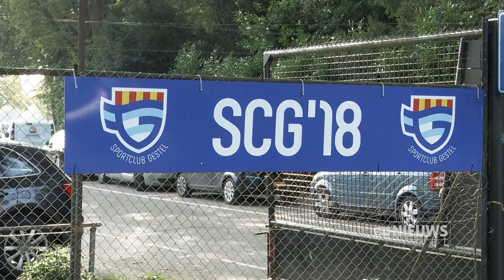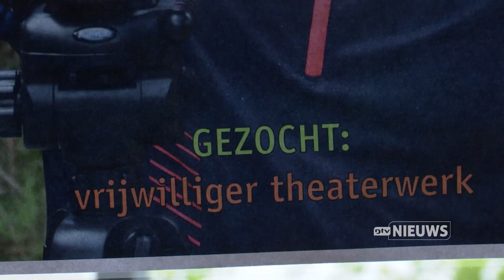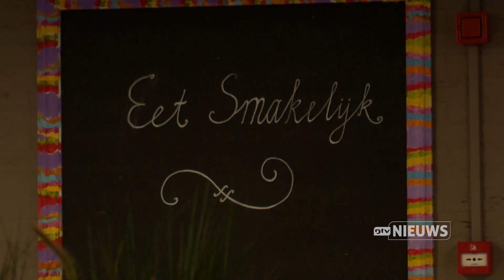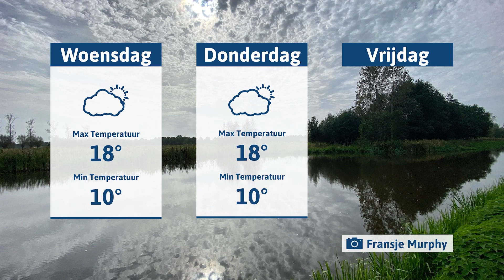DTV nieuws dinsdag 3 oktober